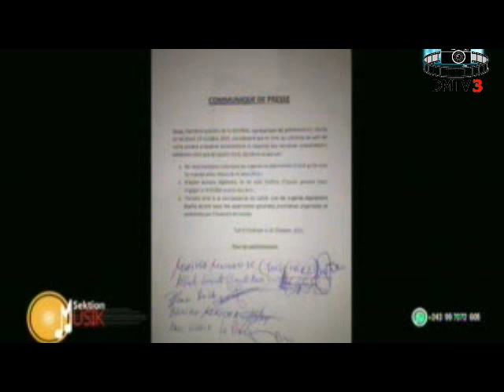Reddy Amisi ayant droit chez ba combattants abeti lisolo ya album na ye CARTE DE VISITE + SOCODA